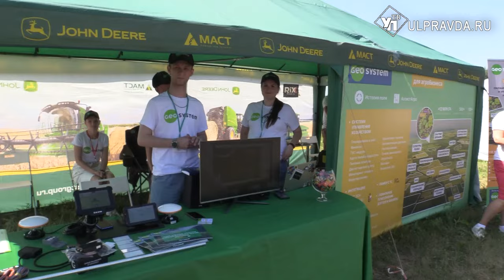Семена, удобрения и трактора. В Ульяновской области готовятся ко Дню поля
В канун главной аграрной выставки региона в поселке Тимирязевский Институт сельского хозяйства представил свои достижения в выращивании новых сортов. Наша съемочная группа детально изучила семена.